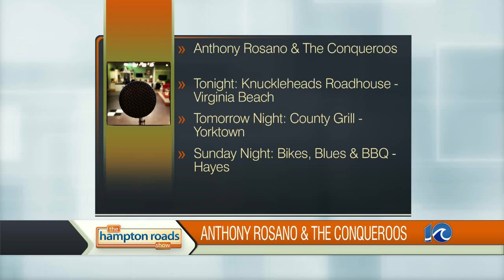Live Music: Anthony and The Conqueroos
Live Music: Anthony and The Conqueroos - The Hampton Roads Show - May 31, 2013